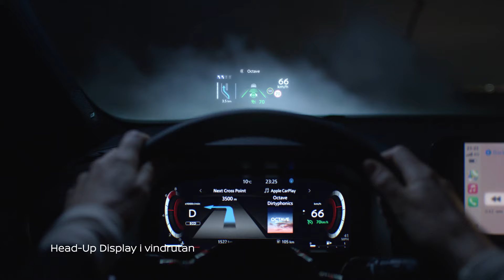Helt nya Nissan Qashqai - den ultimata crossovern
Möt den helt nya Nissan Qashqai, nästa generation
av den ultimata crossovern med design i framkant,
avancerad intelligent teknologi och kompromisslös
körupplevelse.